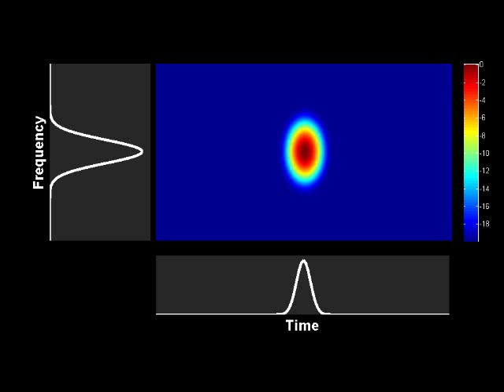Spectrogram : nonlinear evolution of a Gaussian pulse in an optical fiber with anomalous dispersion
Nonlinear evolution of a Gaussian pulse in an optical fiber with anomalous dispersion and Kerr nonlinearity.

Numerical simulations based on the nonlinear Schrodinger equation.